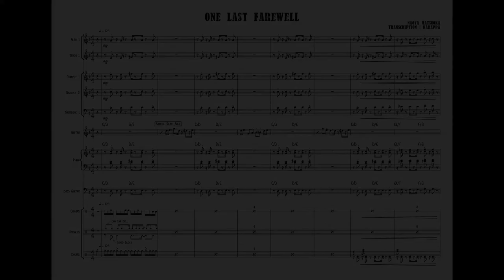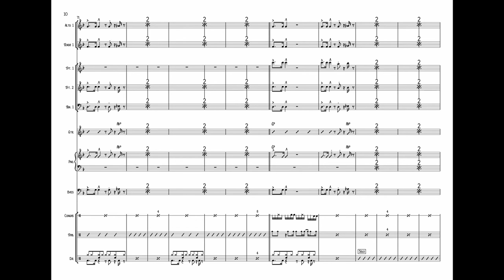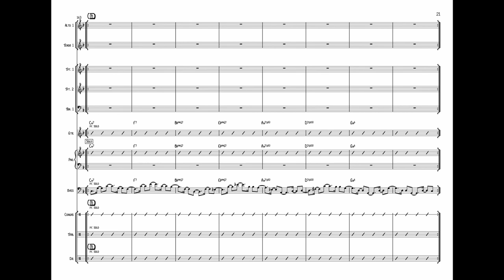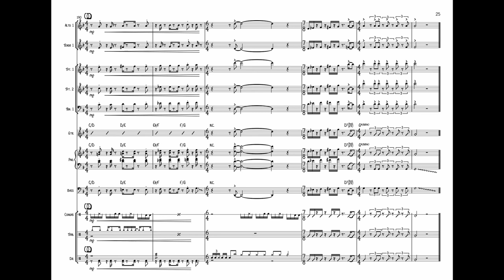One Last Farewell - Naoya Matsuoka 松岡直也 Transcription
日本のラテン・フュージョン音楽の第一人者であるピアニスト、松岡直也さんの名曲から
『One Last Farewell』
をトランスクライブしました。
STB139で2012年に演奏されたのアレンジです。
超かっこいいですよね。
今回は演奏に支障が出ないレベルを目指して作成したので、ベースやらパーカッションがコピペばかりとか至らない点があるかもしれません（ダイナミクスが上がってくると低音とかマジで聞こえないっすね）
ご容赦ください！感想があれば是非コメントを！
概要欄読んでいただきありがとうございました！（編集：ならっぱ）

I tanscribed "One Last Farewell" composed by Naoya Matsuoka.
He is a latin and fusion music guru in Japan.

Great performance!
Thank you! (by NaRappa)